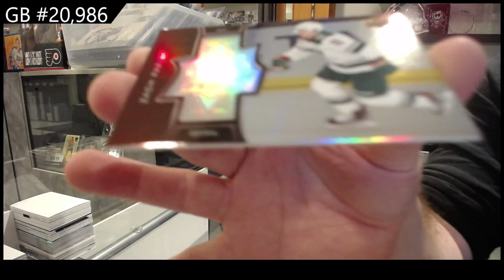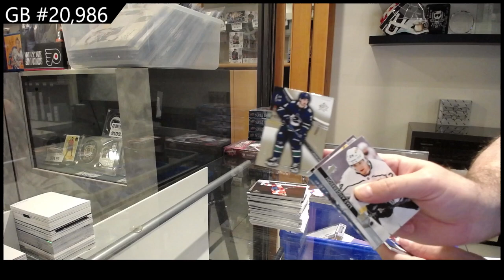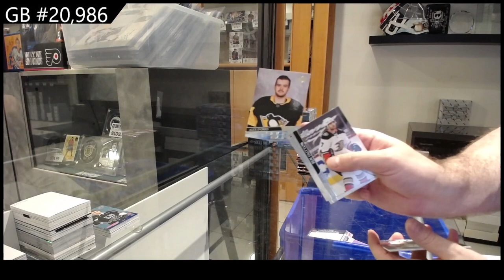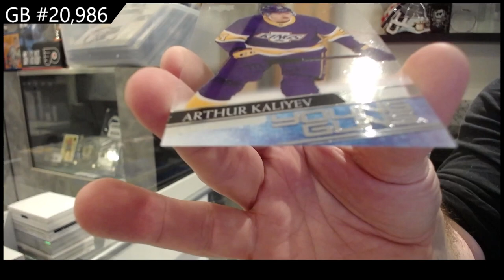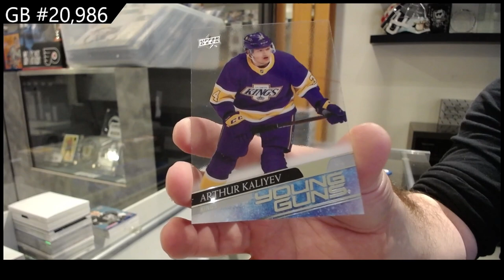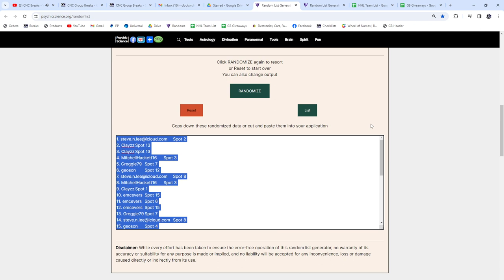2020-21 Upper Deck Extended Hockey 2 Box Break - CNC GB #20,986